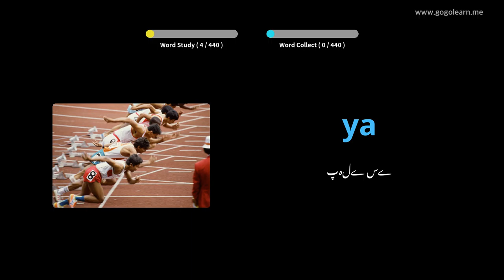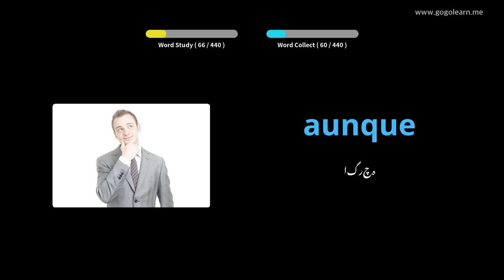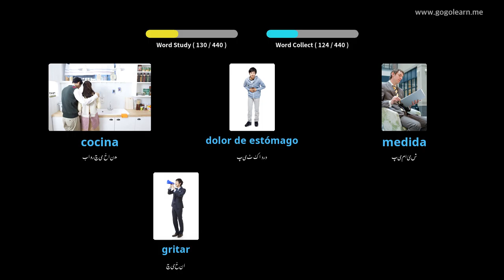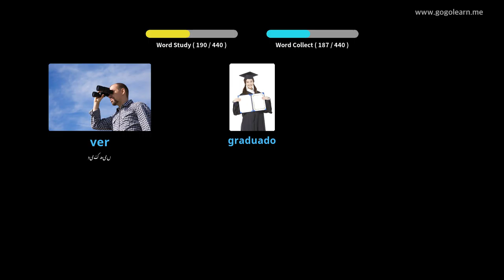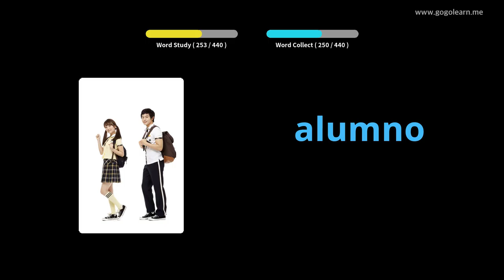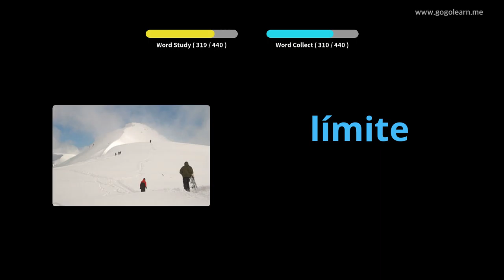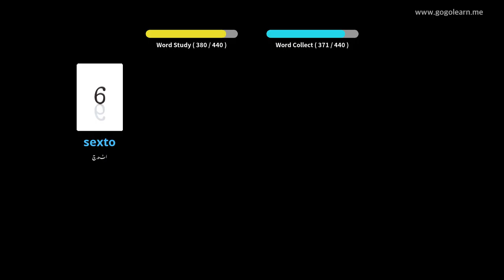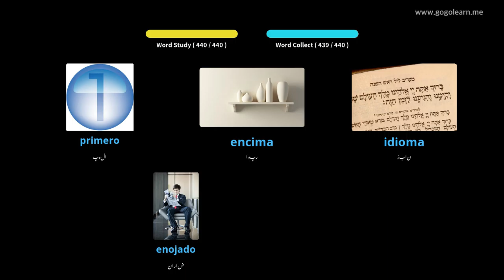ہسپانوی الفاظ پرائمری اسکول |Golearn